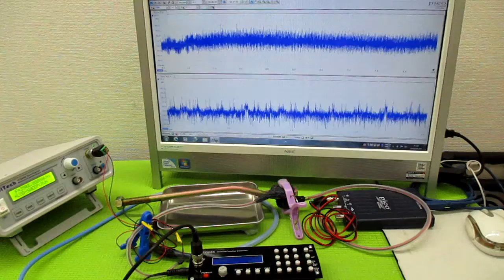オリジナル超音波システムの開発技術